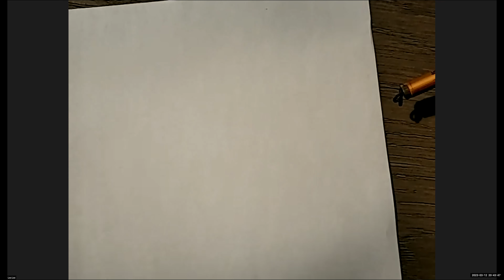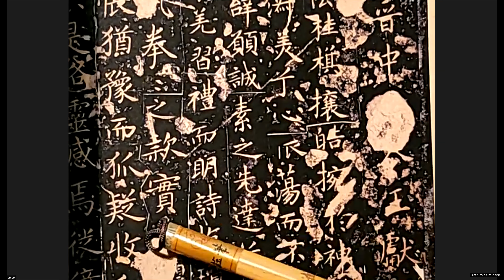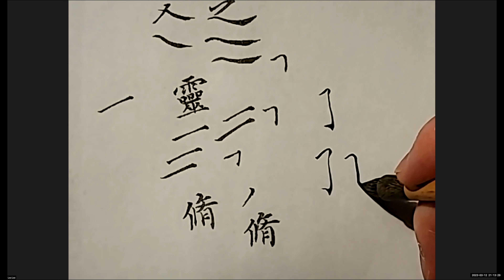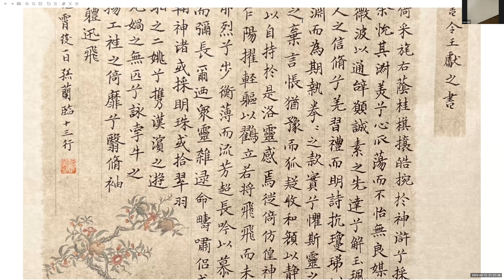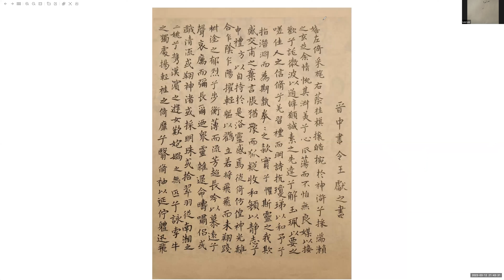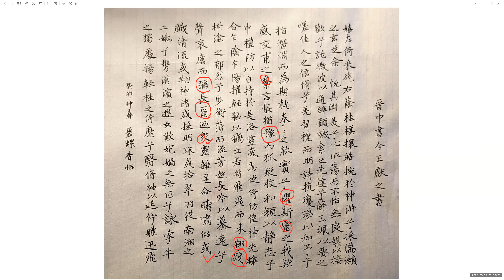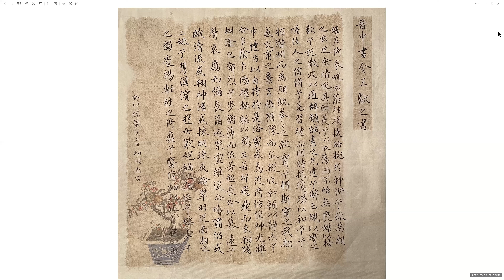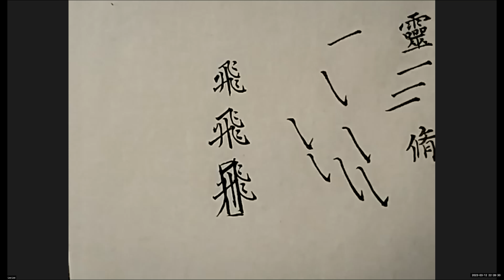蘭亭雅聚 小楷點評